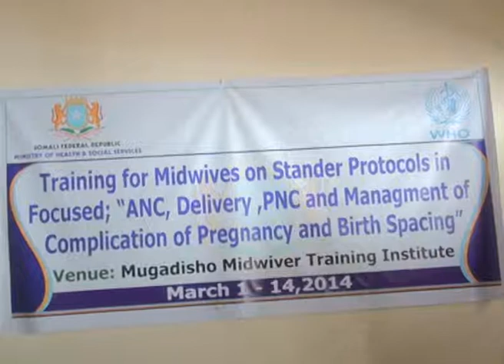WAR LEYLO TABABAR UMULISOOYIN 01 03 2014